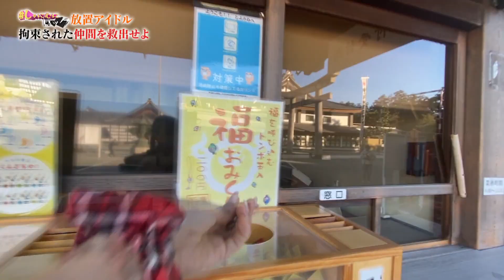【パワースポット】豊川稲荷で仲間探し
愛知県豊川稲荷のパワースポット霊狐塚
仲間のために奮闘

篠崎ここ：@kokoShanimuni
麦茶ひの：@hinoShanimuni
篠崎のの：@nonoShanimuni
小倉百花：@momokaShanimuni
白井凛：@rinShanimuni
植村美月：@mitukiShanimuni
浜辺 千夢：@chimuShanimuni
新垣みなみ：@minamiShanimuni
神谷ゆい：@yuiShanimuni
沢野友香：@yuukaShanimuni